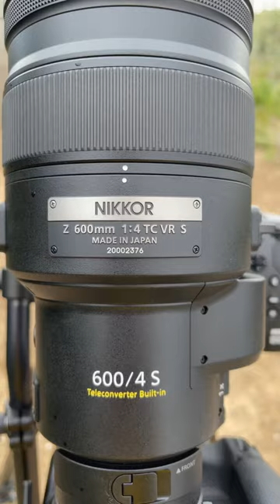1680mm of Glass Nikon NIKKOR Z 600mm f/4 TC VR S in the field, full first look coming soon.